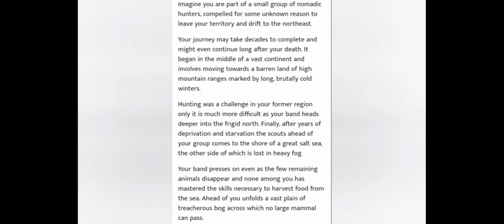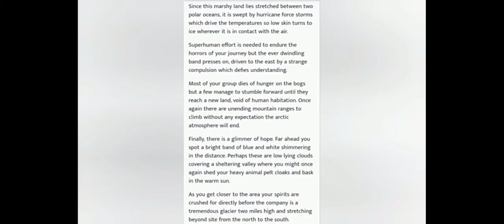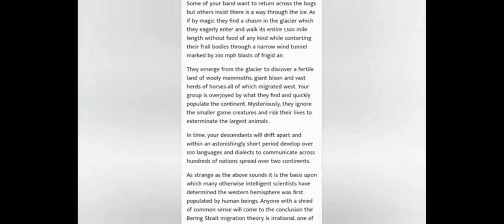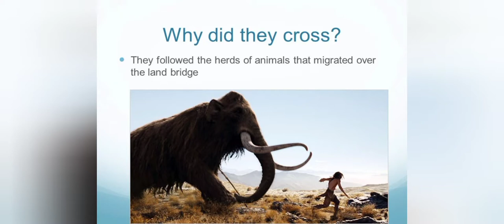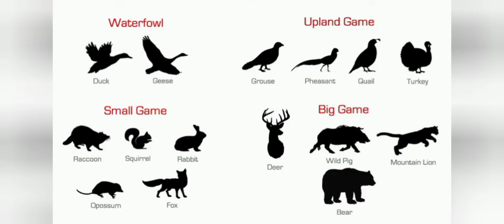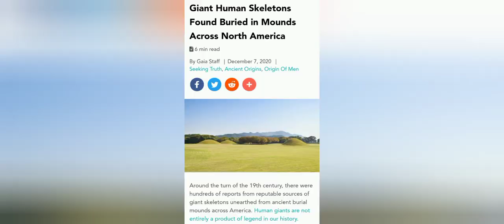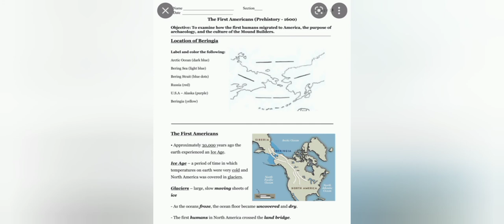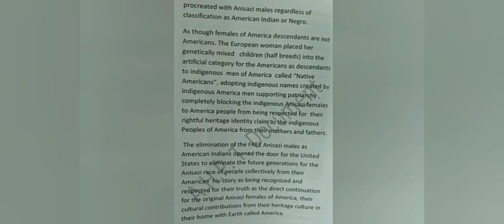THE DEATH OF THE BERING STRAIT THEORY#NATIVE AMERICAN ORGINS?